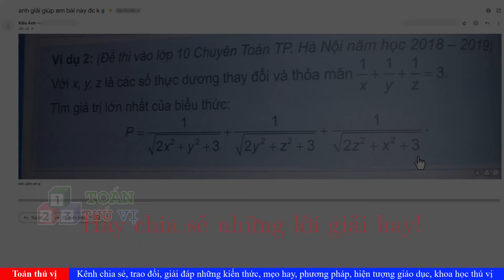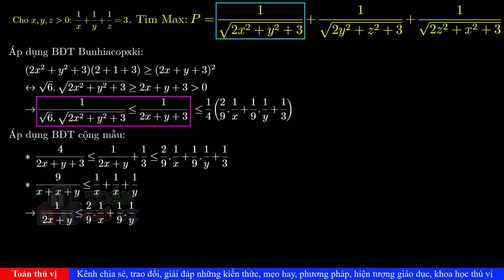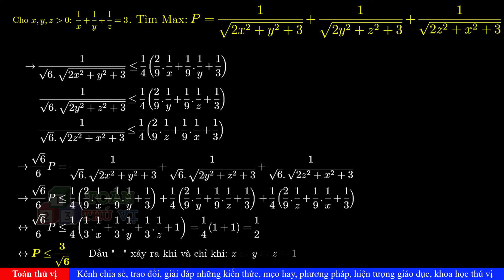Đề thi lớp 10 Hà Nội 2018-2019 - Câu Bất Đẳng Thức